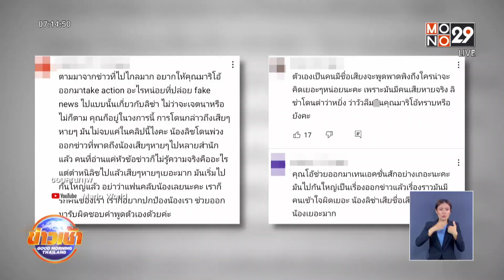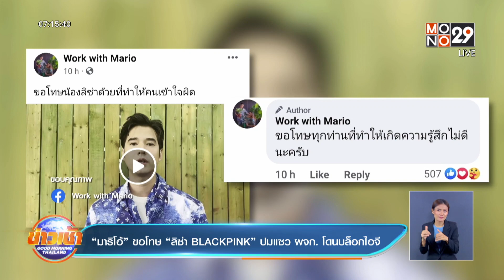“มาริโอ้” ขอโทษ “ลิซ่า BLACKPINK” ปมแซว ผจก. โดนบล็อกไอจี l Goodmorning Thailand l 14 มิ.ย.65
ข่าวร้อน “มาริโอ้ เมาเร่อ” ออกมาขอโทษ “ลิซ่า BLACKPINK” จากกรณีคำพูดของเขาเป็นเหตุให้หลายคนเข้าใจอีกฝ่ายผิด